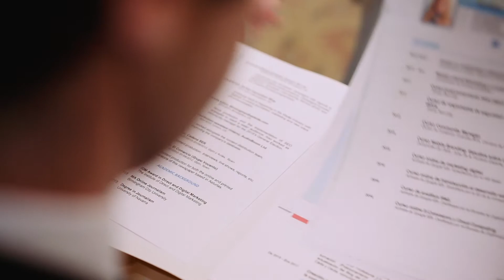Videos Publicitarios para Empresas / Cruz Roja "Contrata sin género de dudas" con Salva Reina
Campaña de sensibilización promovida por Cruz Roja para la contratación laboral sin discriminación por género, origen o edad.